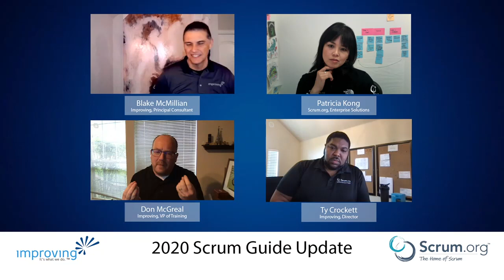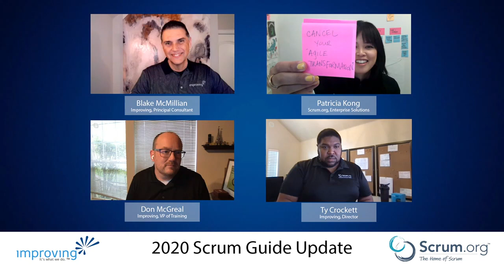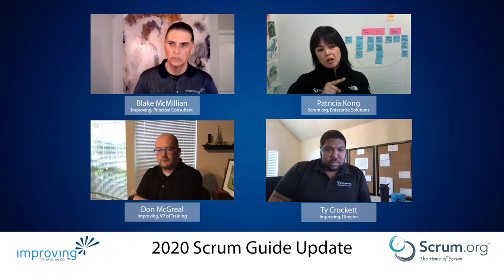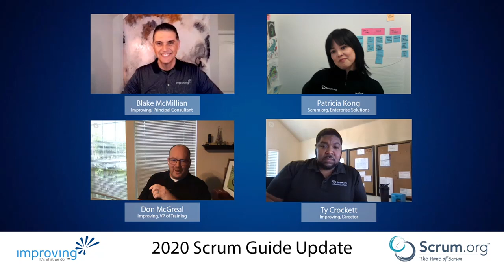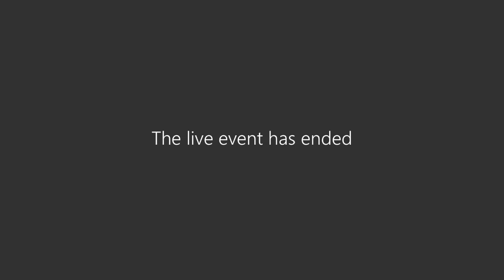Scrum Has Changed - Improving Talks Series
Join us for an interactive Q&A session with a panel of experts that were involved with many of the changes to the latest Scrum Guide. They will provide insight in to the reasoning behind the changes and will discuss how they may impact Scrum Teams.

Patricia Kong is co-author of "The Nexus Framework for Scaling Scrum" published by Pearson. She is also a public speaker and mentor. Patricia is the Product Owner of the Scrum.org Enterprise Solutions and Leadership Program which focuses on helping organizations thrive in a complex world. Patricia is a people advocate and fascinated by organizational behavior and misbehaviors. She emerged through the financial services industry and has led product development, product management and marketing for several early stage companies in the US and Europe. At Forrester Research, Patricia worked with their largest clients focusing on business development and delivery engagements. Patricia lived in France and now lives in her hometown of Boston. Patricia is fluent in 4 languages.

 Ty is a trainer and consultant for Improving. He plays many roles based on what his current need is, including: Enterprise Agile Coach, Scrum Master, Director and Project Manager. Ty has spent most of his professional career in the field of Information Technology. He is also a Professional Scrum Trainer. His strength is in getting newly formed groups to become cohesive, self managing, high performing teams. Ty has an intense interest in interpersonal interaction and personality dynamics.

In his role as VP of Learning Solutions at Improving, Don McGreal is a hands-on agile consultant and instructor. And…
- Author of the book: 'The Professional Product Owner: Leveraging Scrum as a Competitive Advantage’.
- Scrum.org Professional Scrum Trainer who has authored and taught classes for thousands of software professionals around the globe.
- Co-founder of TastyCupcakes.org, a comprehensive collection of games and exercises for accelerating the adoption of agile principles.